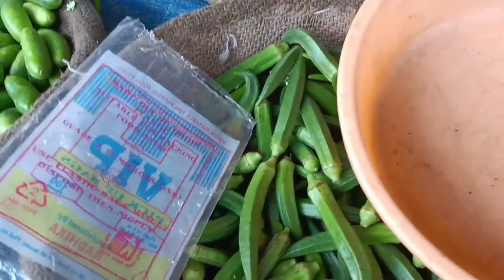My Evg Routine|నేను చేసిన శెనగపప్పు గారెలు 😋|చెల్లి వాళ్ళ కోసం కుక్కర్లోChicken Briyani|Aaradhya 😍